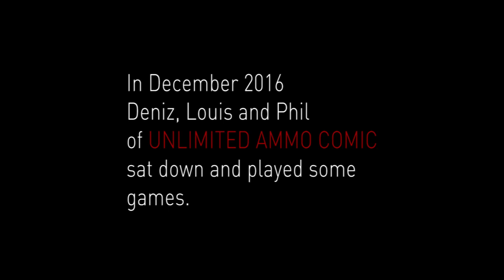Train Simulator - Unlimited Ammo Comic Plays - [Grow Home]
There is something wrong with the video...

Unlimited Ammo Comic is a weekly webcomic that hits you in the head and everyone else in the heart. And maybe some people in the genitals. We are now on Youtube playing videogames, talking about stuff and making movies.

If you are still reading this you are clearly a person with a lot of spare time on your hands.